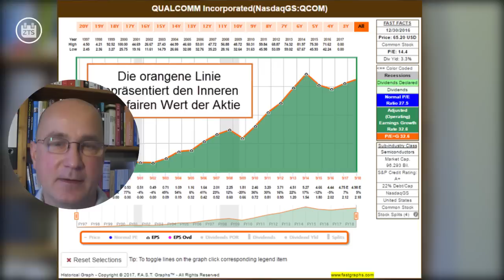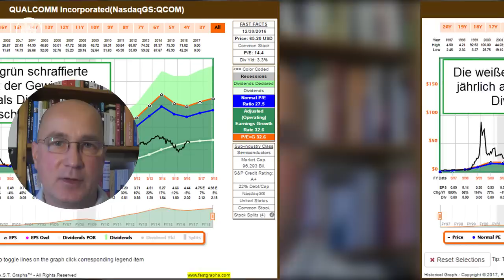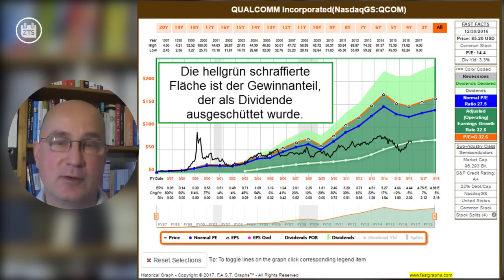FAST-Graphs: Der Unterschied zwischen Preis und Wert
Noch mehr freien Input zu meiner auf Dividenden basierenden Zahltagstrategie findet Ihr auf

Mehr über Nils Gajowiy auf seiner Webseite